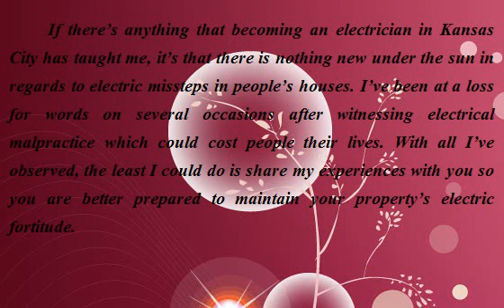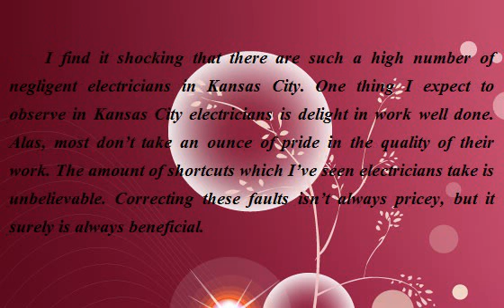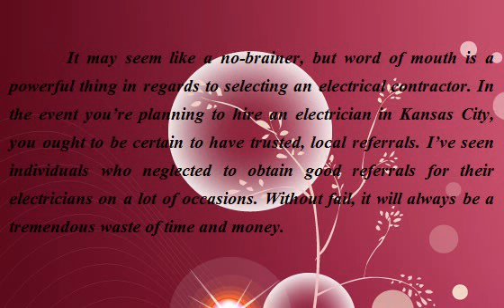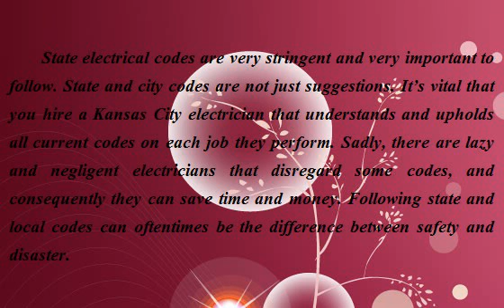Useful Tips On Getting The Right Kansas City Electrician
Useful Tips On Getting The Right Kansas City Electrician ;If there's anything that becoming an electrician in Kansas City has taught me, it's that there is nothing new under the sun in regards to electric missteps in people's houses. I've been at a loss for words on several occasions after witnessing electrical malpractice which could cost people their lives. With all I've observed, the least I could do is share my experiences with you so you are better prepared to maintain your property's electric fortitude.

I find it shocking that there are such a high number of negligent electricians in Kansas City. One thing I expect to observe in Kansas City electricians is delight in work well done. Alas, most don't take an ounce of pride in the quality of their work. The amount of shortcuts which I've seen electricians take is unbelievable. Correcting these faults isn't always pricey, but it surely is always beneficial.